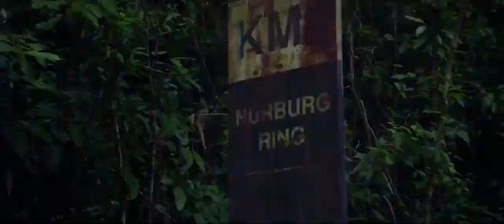Mercedes–AMG GT R-The Best Performance from the race track of the Green Hell || DeenaxoAutomotives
BollywoodMusic​ BollywoodRemix​ Imrankhanworld Fastandfurioustokyodriftmusic Imrankhan-patachalgearemix,